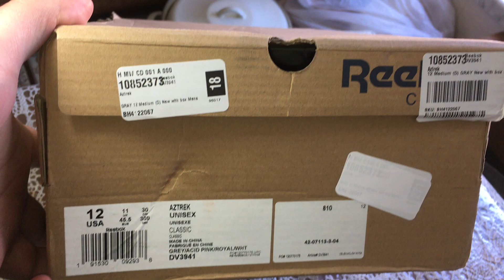LITE ОБЗОР НА RBK AZTREK